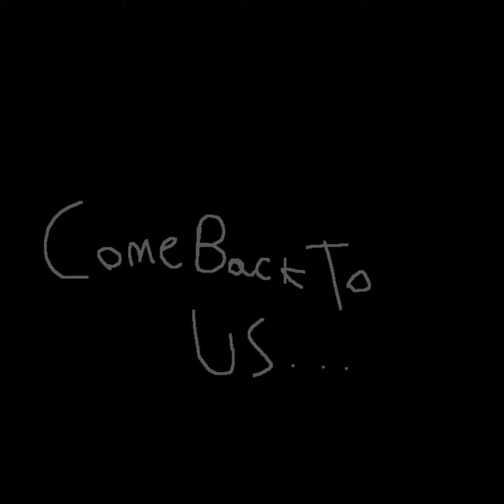Serial Designation White Bomberman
This is basically an AU of where Bomberman got turned into a murder drone-